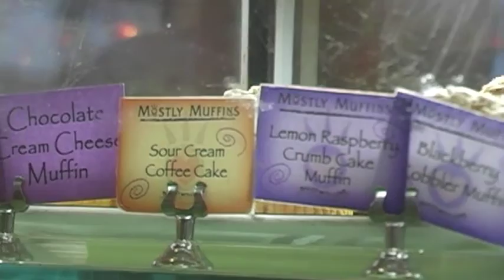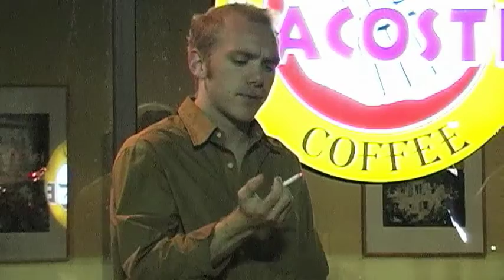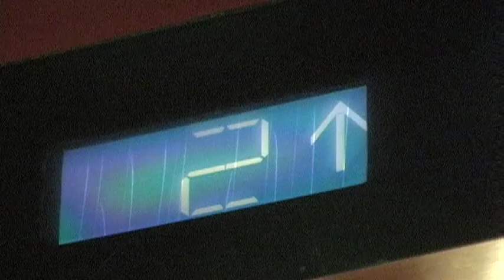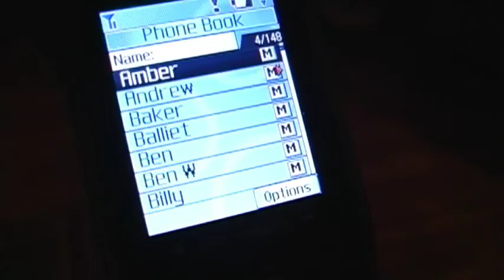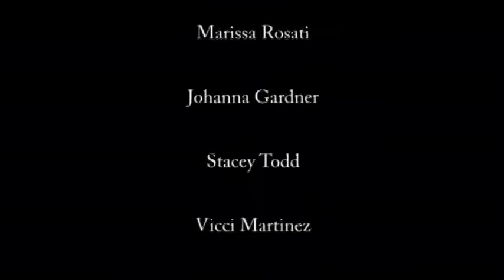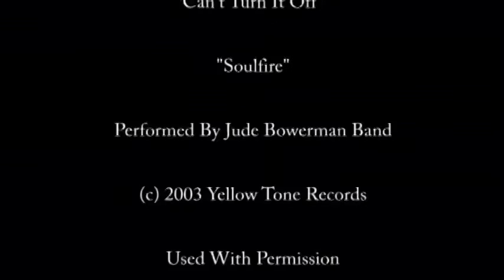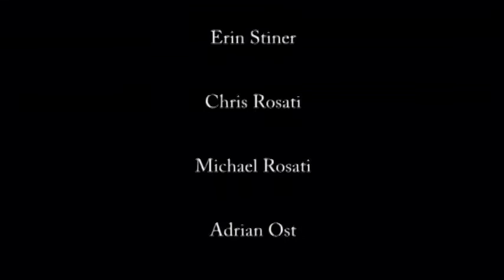Limbo Tacoma feature film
Joe, a thirty something loses his nightclub, girlfriend and self esteem. Join him on a journey as he rediscovers himself along the way with a little help from his friends.